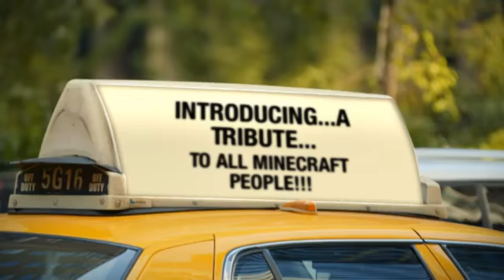A Tribute To All Minecraft People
I'm sorry that the video is short and I couldn't add any more people in..I'm only allowed to make a 30sec video. (I DO NOT OWN THE MUSIC AND THE PICTURES!! IT'S NOT MINE!!) Let me know if u want me to make a 2nd tribute.